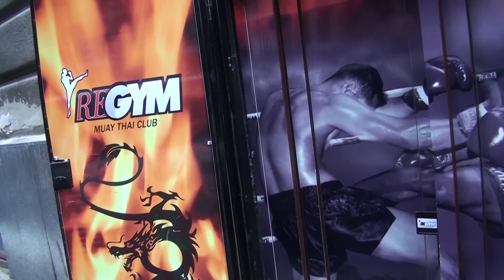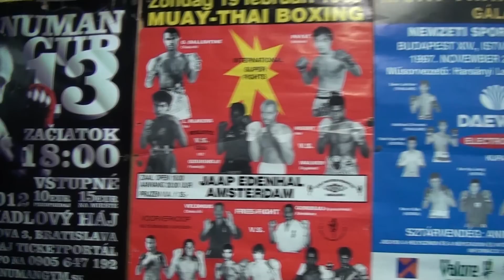MUAY THAI AZ ALAPOKTÓL A VERSENYSPORTIG!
Rehák György mesél a magyar thai box kialakulásáról és felfutásáról, valamint bepillantást nyerhettek hogyan is zajlik egy edzés a Re-Gym központi edzőtermében.
Hamar felismerték, amikor a Bruce Lee filmek hódítottak még többnyire, hogy szükség van Magyarországon egy reális, fejlődőképes harcművészeti és küzdősport komplex rendszerre. Hollandiai nyitással kezdett el teret nyerni itthon a Muaythai más néven Thaibox. A muaythai egy komplex rendszer, mely egyesíti a harcművészetet és küzdősportot az állóharcban.

Az ide látogatók olyan oktatóktól tanulhatnak mint a videón is látható Birics Tamás, aki már 9 éves kora óta foglalkozik küzdősportokkal. Aktív versenyzőként gyűjtött eredményei:
Profi thaibox magyar bajnok és többszörös amatőr k1, illetve amatőr muaythai magyar bajnok.

RE-GYM MUAY THAI KLUB KÖZPONTI EDZŐTEREM!
Budapest VI. ker. Szív u. 16. ( bejárat a Szegfű utcai pince lejárat felől) Az első Muay Thai - Thai box edzés ingyenes!

Olimp termékek megvásárolhatóak a shop.builderen is!